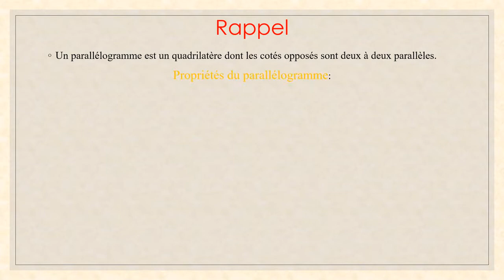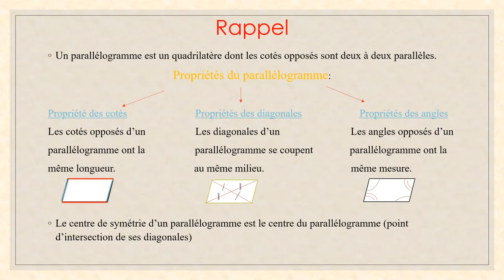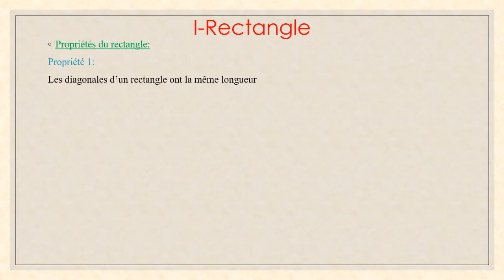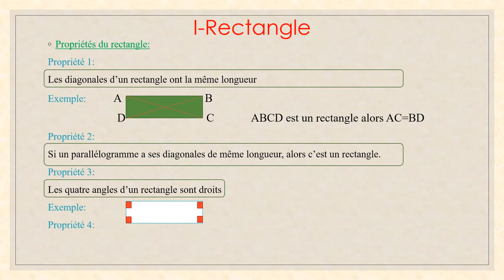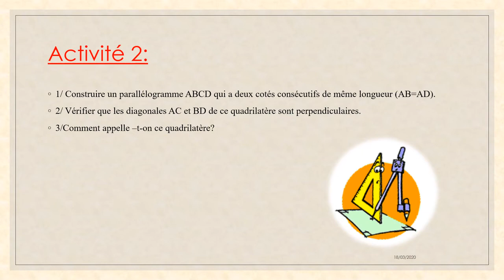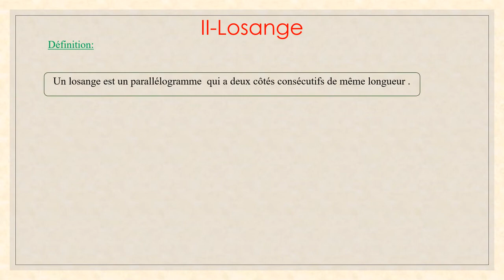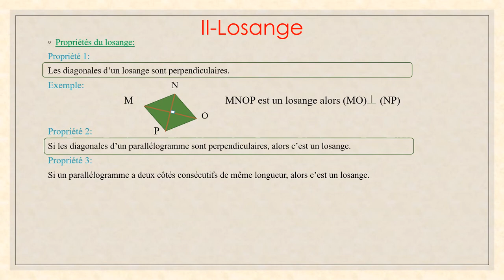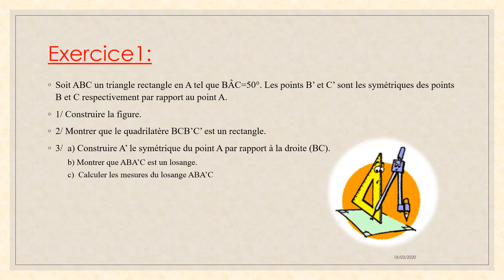السنة الاولى اعدادي : les quadrilateres particuliers partie1 - الرياضيات - منصة التلميذ telmid Tice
شكرا لمشاهدتك فيديو بعنوان:  السنة الاولى اعدادي :  les quadrilateres particuliers partie1 - الرياضيات - منصة التلميذ telmid Tice